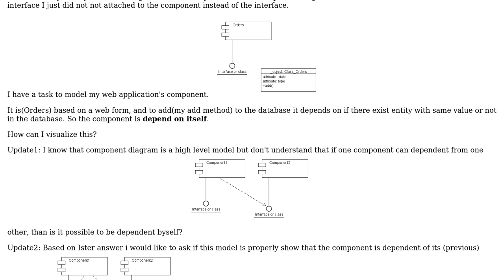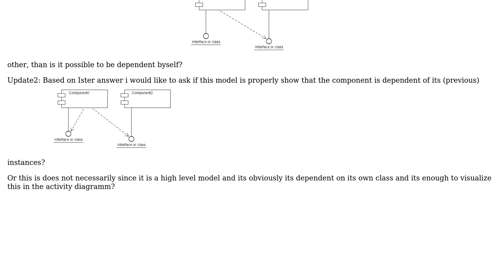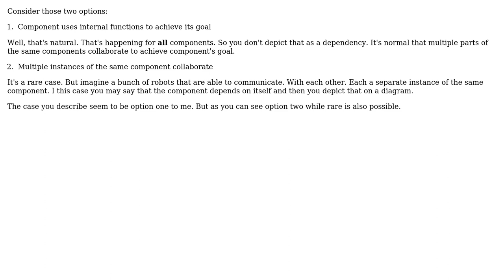Software Engineering: Model component with self dependency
With thanks & praise to God, and with thanks to the many people who have made this project possible! You are responsible for your own actions.